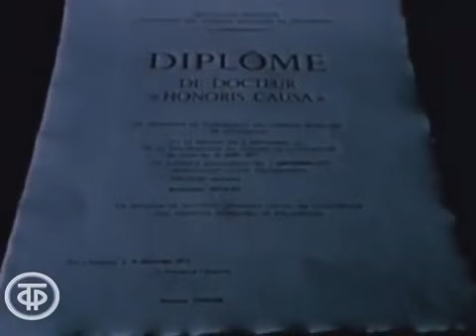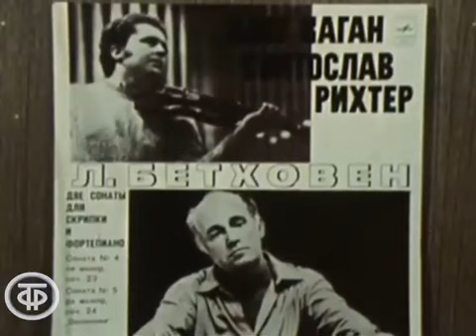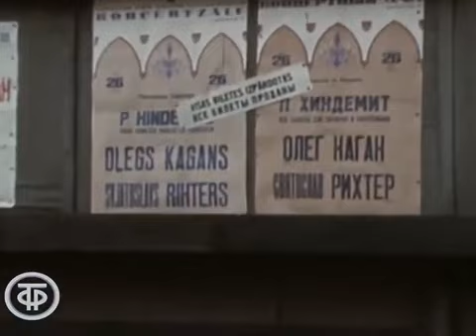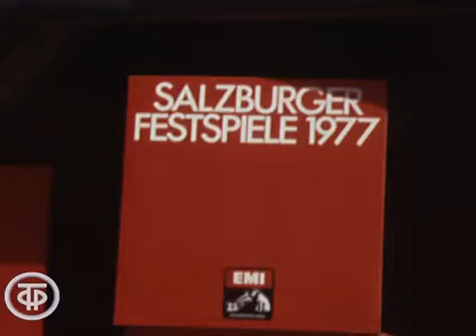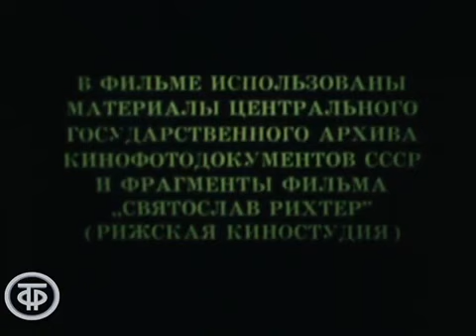Фильм "Хроники Святослава Рихтера" 1978 год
Советское телевидение. ГОСТЕЛЕРАДИОФОНД России